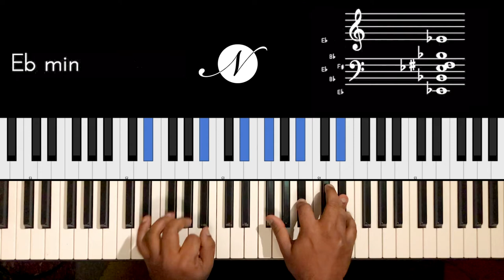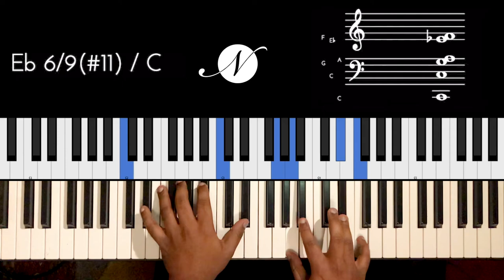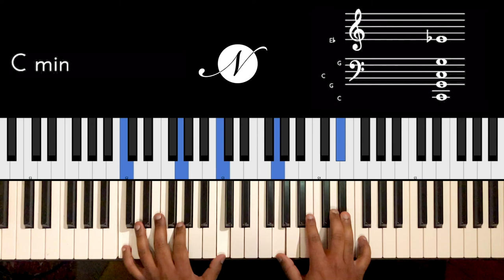Riff #2005 - Jason Zac